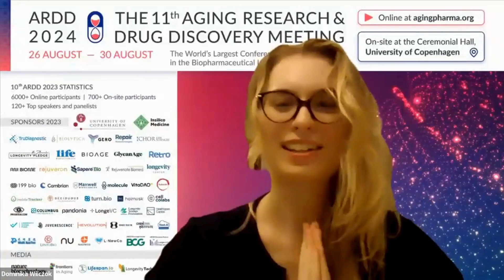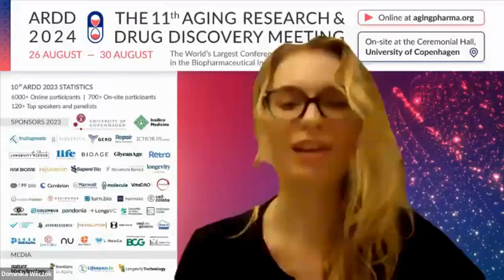Sharon Rosenzweig-Lipson, PhD | Life BioSciences | Interview with Sponsors - ARDD2024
In this episode, Dominika Wilczok talks with Dr Sharon Rosenzweig-Lipson, the chief scientific officer at Life Biosciences, the tier 3 sponsor of ARDD 2024!

🔴Dr. Rosenzweig-Lipson is the Chief Scientific Officer for Life Biosciences, Inc. She has held leadership positions in both big pharma and small biotechnology companies over the course of her 30+year career. She has a proven track record of advancing programs from the early exploratory phase through to Phase 2B. Her career in big pharma includes American Cyanamid, American Home Products, Wyeth, and Pfizer where she led a team to a successful Phase 2 proof of concept study. As VP of R&D for AgeneBio, Dr. Rosenzweig-Lipson led the clinical development of its lead asset through Phase 2B clinical trials as well as the company’s preclinical discovery program. Dr. Rosenzweig-Lipson is globally recognized for her top scientific and strategic leadership, having led global translational alliances and has a strong publication and patent record. A key focus for Dr. Rosenzweig-Lipson is building high quality integrated cross-functional teams utilizing both internal and external talent to deliver programs in a timely manner employing evidence-based decision making. She earned her BA in Biological Basis of Behavior from the University of Pennsylvania and her PhD in Psychology (Behavioral Neuroscience) from Harvard University.

🔴Dominika Wilczok is a researcher focusing on AI-driven approaches to combat aging. Her current projects include using Large Language Models (LLMs) to prioritize geroprotectors and developing autonomous agents for hypothesis testing in longevity science.

Dominika has presented her work at international conferences' poster sessions, including the International Society on Aging and Disease 2023 and Nature's "Advancing Health with AI" symposium. She is a coordinator at the Longevity Education Hub, an analyst at Longevity.Technology and Biopharma.Trend, and a member of the scientific communication team at Haut.AI.

Dominika is pursuing a dual degree at Duke University and Duke Kunshan University, furthering her expertise in longevity research.
🔴Timestamps
0:00 - 1:41 Introduction and Overview of Life Biosciences
1:42 - 4:07 Partial epigenetic reprogramming and chaperone-mediated autophagy
4:08 - 7:21 Current Research and Clinical Focus at Life Biosciences
7:22 - 9:02Sneak peek of Sharon’s presentation at ARDD2024
9:03 - 13:51 Educational background and early career
13:52 - 16:01 Sharon's memories from ARDD 2023
16:02 - 18:26  Importance of following passion and understanding translational aspects

ARDD2024 will hold tracks in: LONGEVITY MEDICINE,  XPRIZE HEALTHSPAN TEAM SUMMIT, EMERGING TECH WORKSHOP, STARTUP PITCH, and PHYSICS IN AGING BIOLOGY.